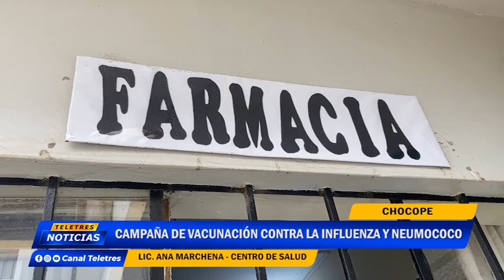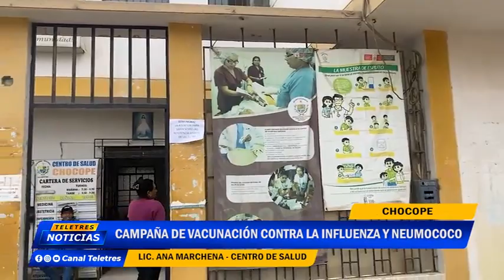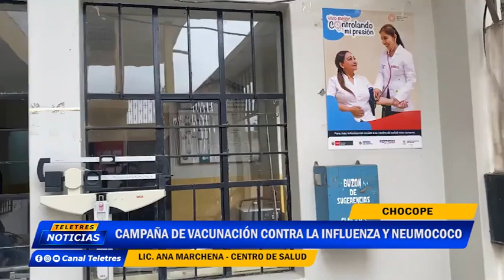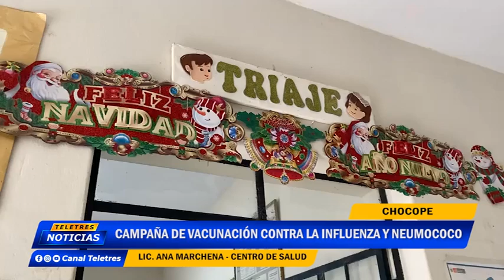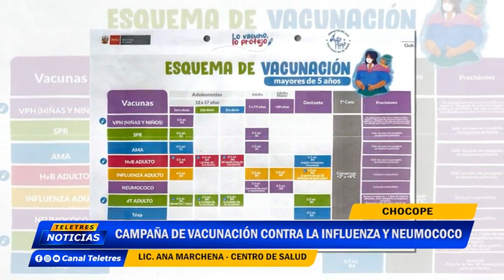🌐CHOCOPE🚨 CAMPAÑA DE VACUNACION CONTRA LA INFLUENZA Y NEUMOCOCO